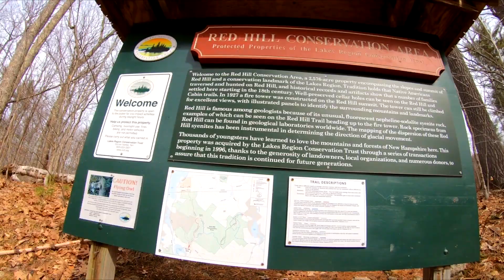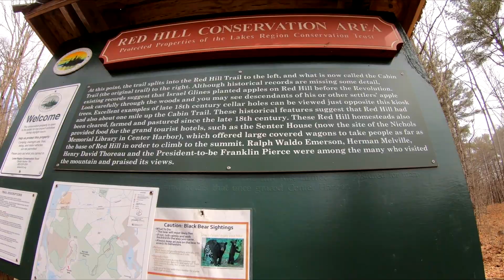Hiking Red Hill